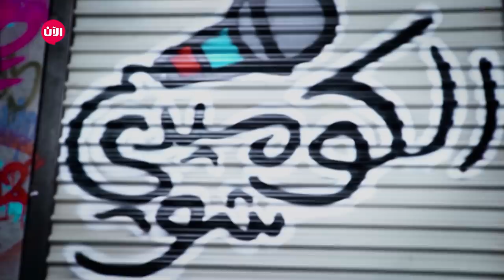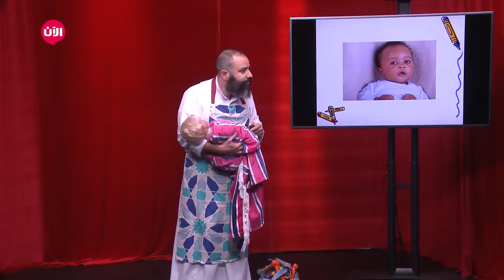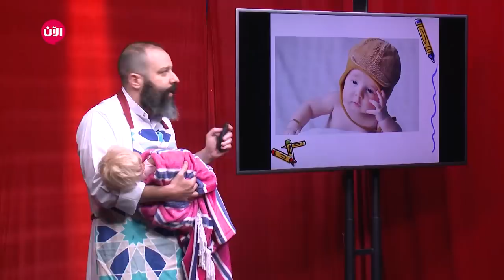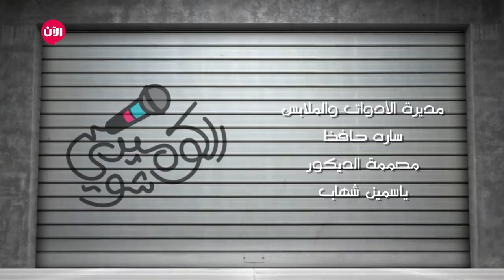الكوميدي شو | الحلقة السابعة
الكوميدي شو هو برنامج منوعات كوميدية. يتكون من فقرات كوميديه متعدده (مونولوج، سكيتش، بريزنتيشين، ستاند اب كوميدي).

يتناول البرنامج في كل حلقه موضوع اجتماعي مختلف يتم طرحه من خلال فقرات البرنامج. يقوم بتقديم البرنامج  المقدم (محمد السلطان) ويشاركه في تمثيل السكيتشات الكوميديه طاقم تمثيل مكون من (عبدالرحمن الشيخي، طلال الشيخي، خالد عمر، وإسماعيل الحسن).

ويستضيف البرنامج في كل حلقه مجموعة من الفنانين الكوميديين والذين سيشاركون في تقديم فقرة البريزنتيشن والستاند اب كوميدي.

تدور أحداث هذه الحلقة من "الكوميدي شو" حول الذوق العام والامثال التي يستخدمها الناس بطريقة كوميدية.